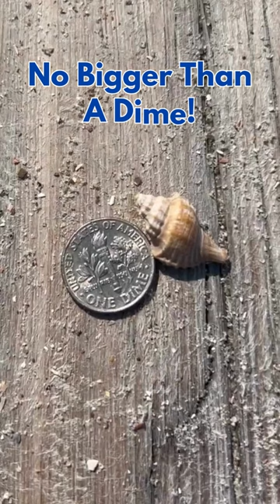IS THIS The WORLD'S Tiniest CONCH Shell?! 😮🐚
Wow! Did I find the World's tiniest conch shell?  It really is tiny.  As a matter of fact this conch shell is no bigger than a dime!  there must have been a really small conch living in this shell.  If you have seen a smaller conch shell let us know.  @beachandwildlifechannel